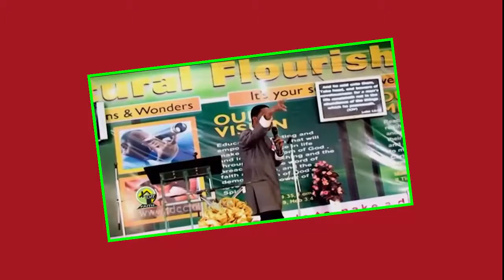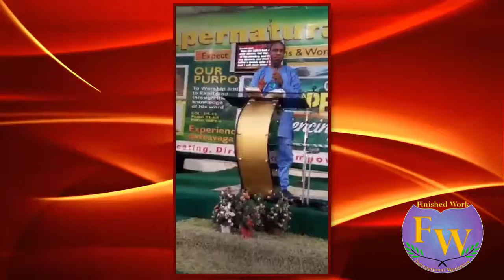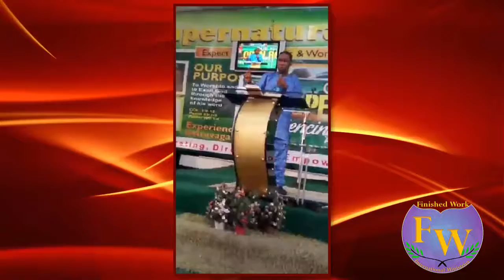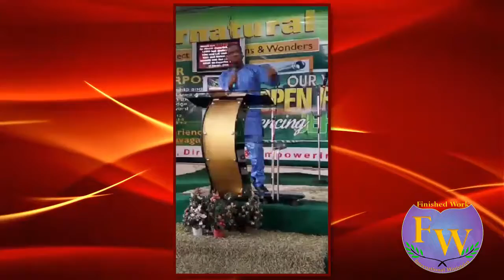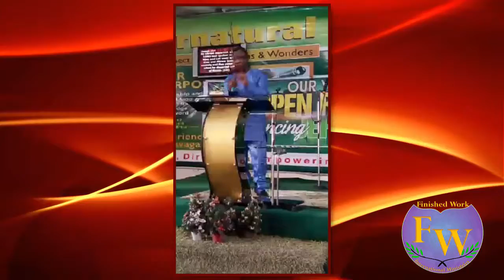Apostle Faithman Ogboada - A Thousand Times More Pt.2